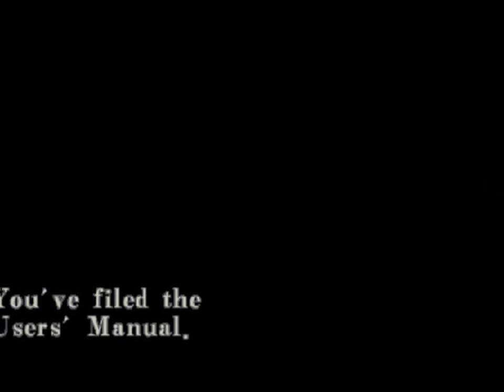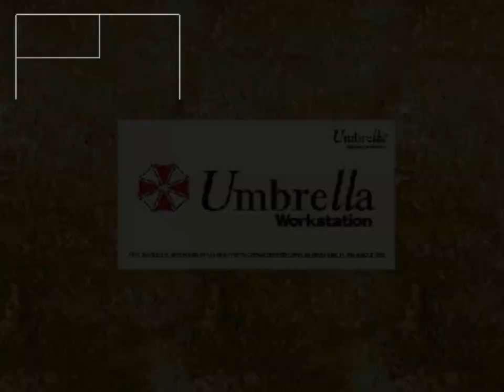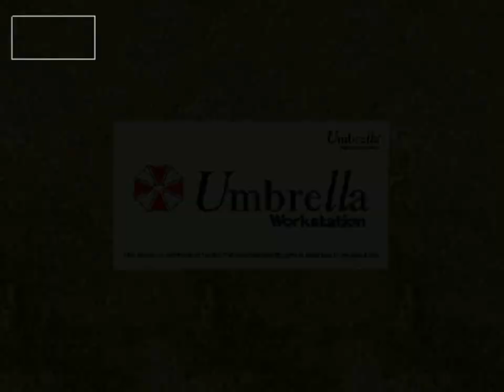Resident Evil CODE Veronica Disc 1(part 1) (Sega Dreamcast version)